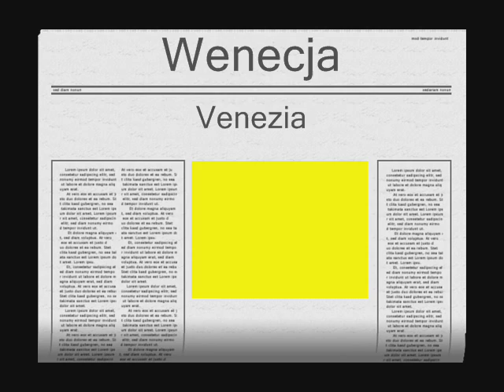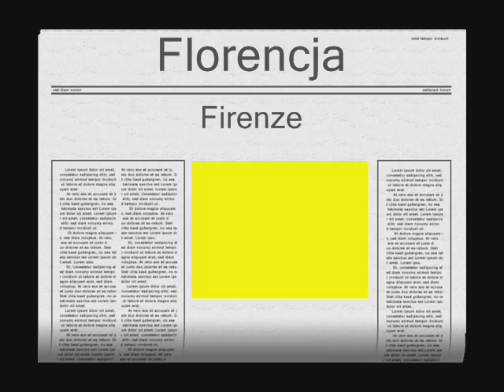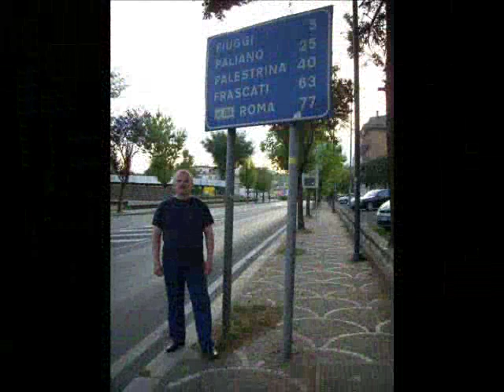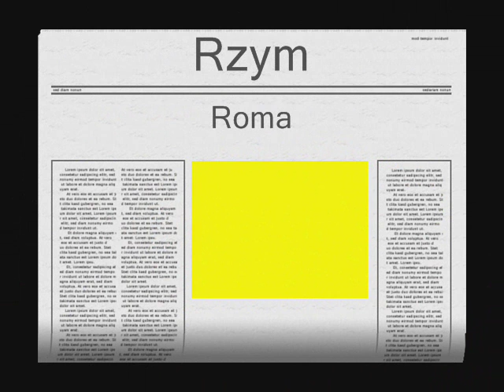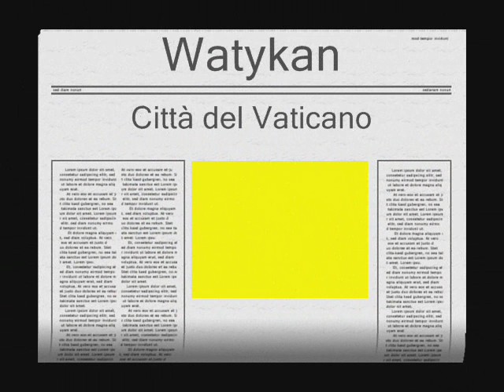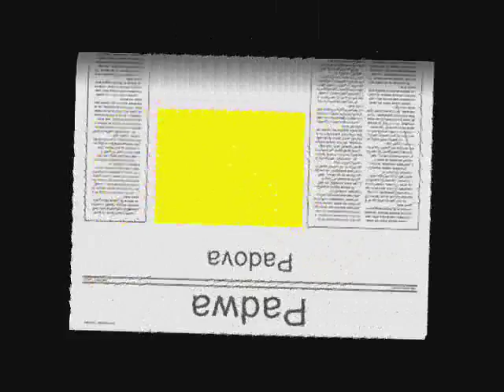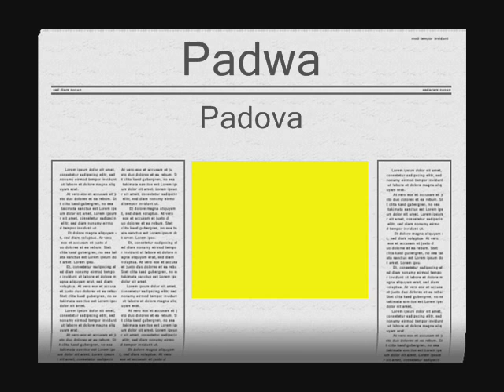Włochy🇮🇹Watykan🇻🇦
Włoski Niezbędnik Comfort - 7 dni • Wenecja - rejs gondolami po Canale Grande • Florencja - stolica Toskanii i Renesansu • Most Złotników • Rzym - potęga Imperium • Watykan Bazylika św. Piotra - wizyta przy grobie Jana Pawła II • Muzea Kapitolińskie – słynna wilczyca – symbol starożytnego Rzymu • Asyż - miasto św. Franciszka